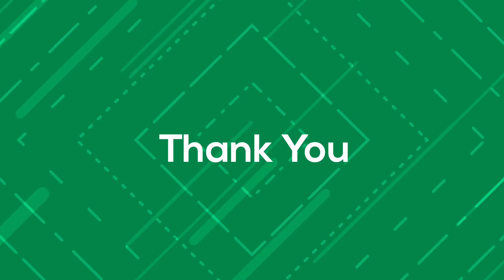Instant & Healthy snack/மாவு பிசைய வேண்டாம்/fireless cooking snack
Fireless cooking snack/healthy Evening Snack/instant Healthy snack/easy to prepare/very very simple

Ingredients
Onion-1
Coriander leaves-1cup
Chilli powder-1sp
Garam masala-1 sp
Salt
Puffed rice-1cup
Pappad-4